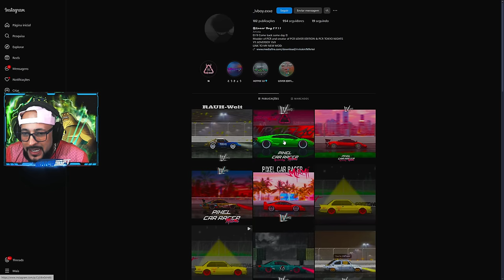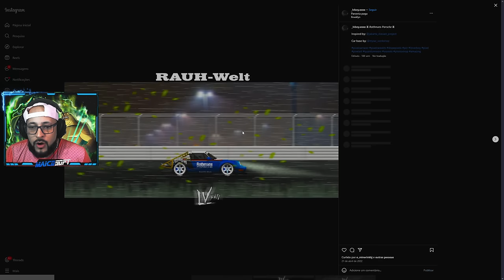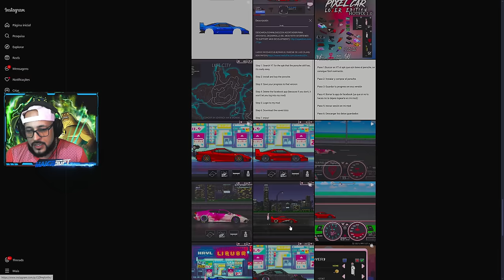😱O PIXEL CAR RACER 2024 ATUALIZOU e ESTÁ INCRÍVEL!! (NOVA FERRARI & PAGANI)